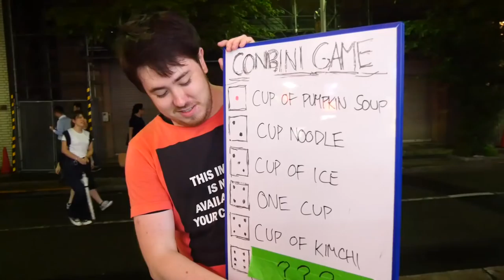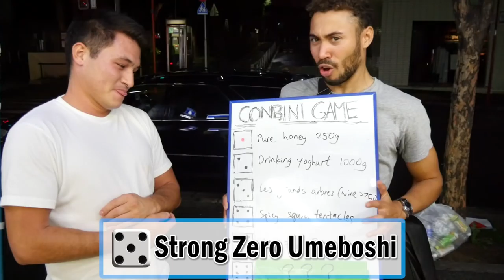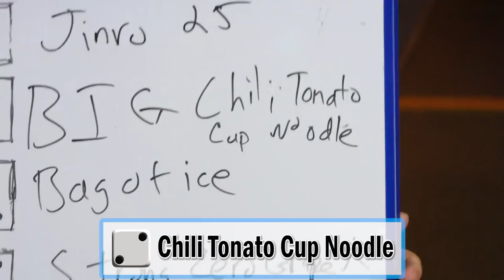Conbini Game #3 | So Salty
So close to Ebisu, and yet so far.